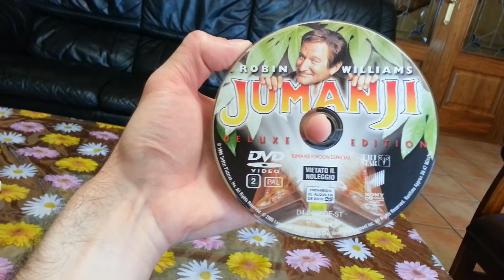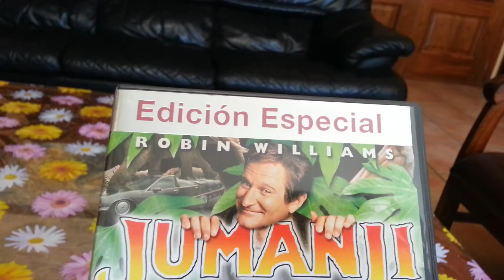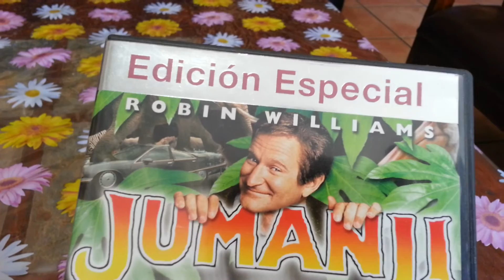Robin Williams Jumanji Edición Especial DVD Unboxing